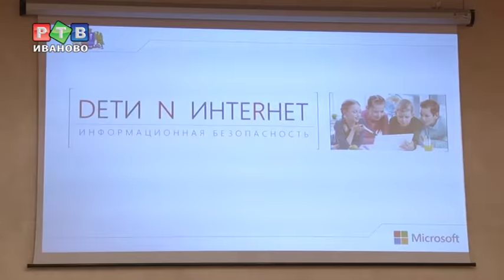Школьникам рассказали об опасностях Интернета